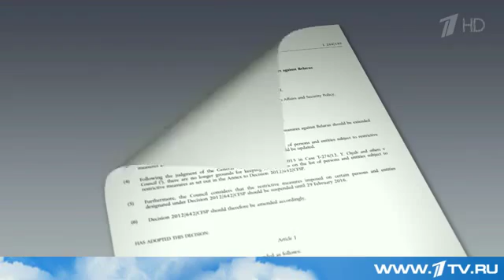Евросоюз приостанавливает санкции в отношении президента Белоруссии и его семьи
Евросоюз заморозил санкции против ряда граждан Белоруссии, среди которых и глава республики Александр Лукашенко. Сообщение об этом опубликовано в...